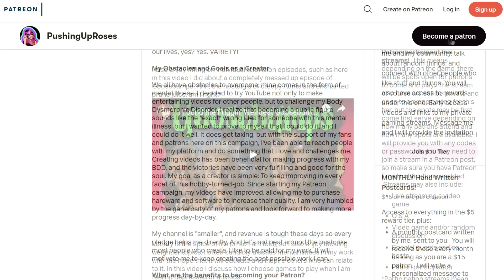I Played Untitled Goose Game And LOVED IT. LET'S DO BIRD CRIMES.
Today I am looking at Untitled Goose Game by House House. Spoilers: It's awesome.